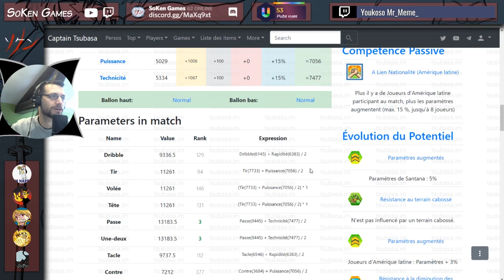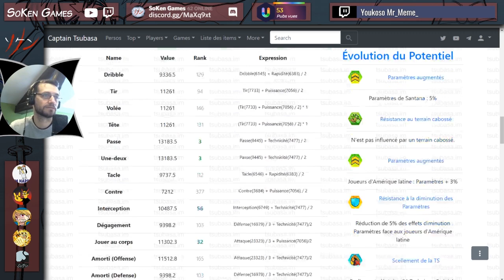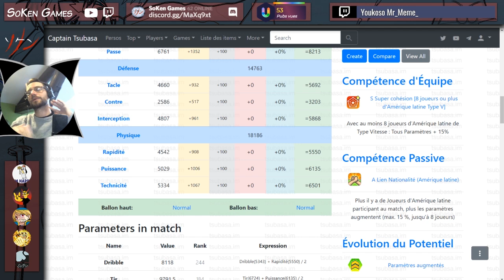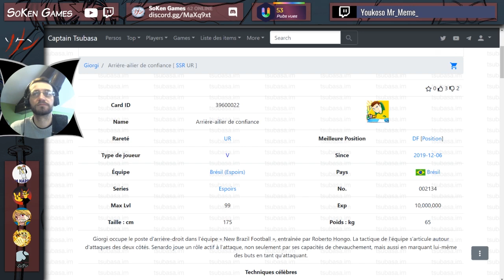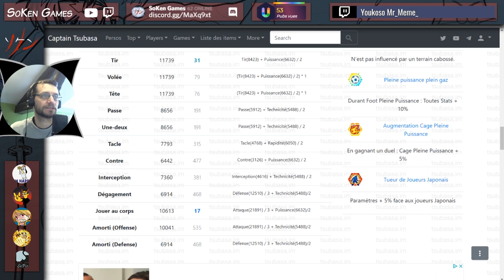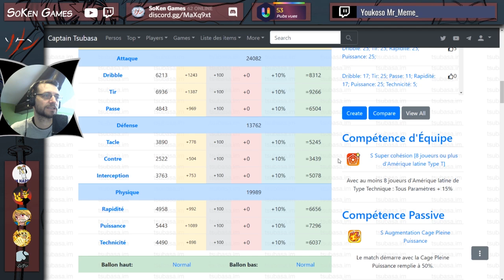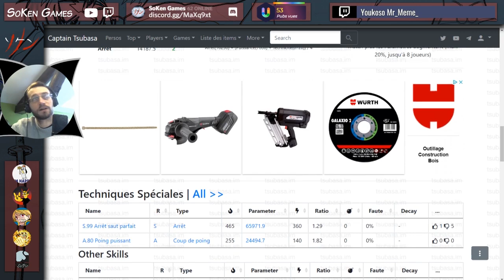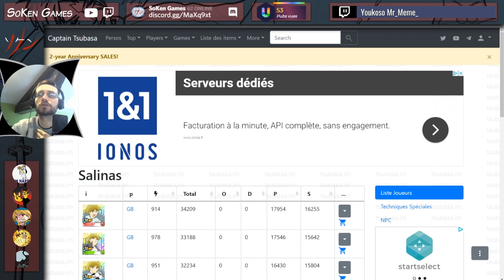179-1 - Leo sauve le portail || Captain Tsubasa DT || SoPic fr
🔗 Nos liens 🔗